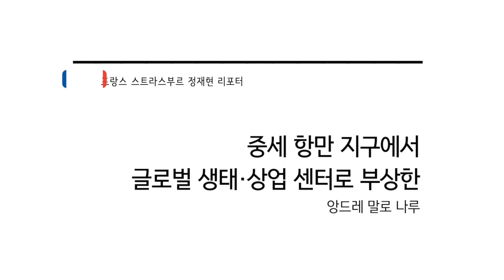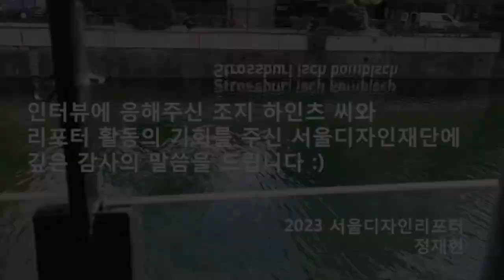[서울디자인리포터] ep 16. 중세 항만 지구에서 글로벌 생태상업 센터로 부상한 앙드레 말로 나루 | 지속 가능한 디자인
큰 강이 흐르는 자연 경관을 그대로 보존하여 수많은 수상 생물과 조류 등이 터전을 이루는 앙드레 말로 나루.
현대적 건축양식의 건물들이 이 구역을 중심으로 형성되어 과거와 현대의 조화가 아름답게 이루어진 앙드레 말로 나루의 경관을 지금 영상을 통해 확인하세요.